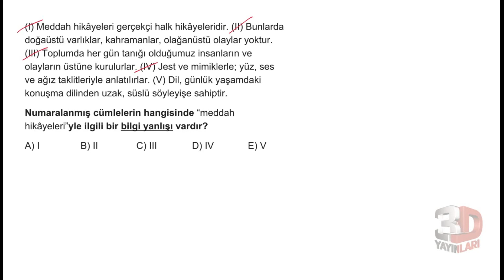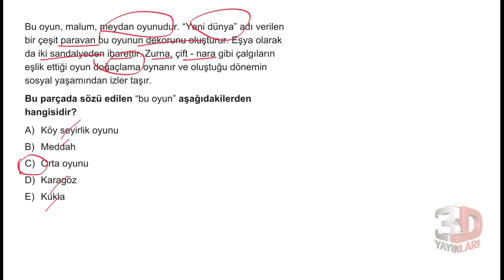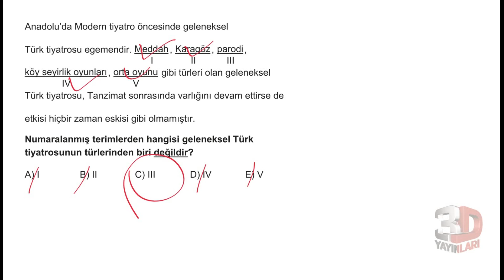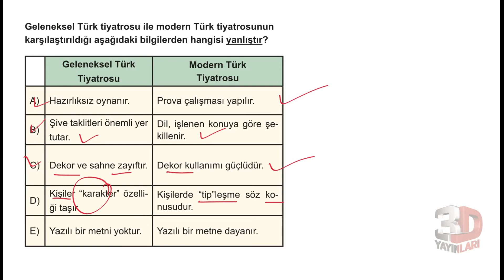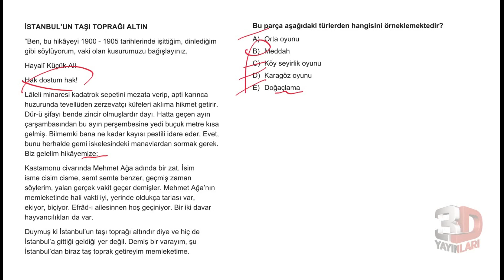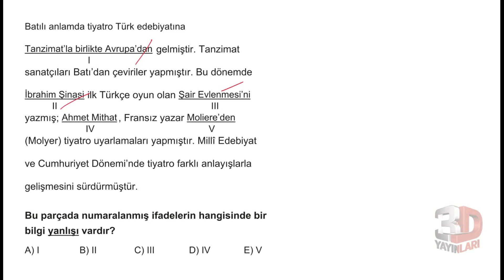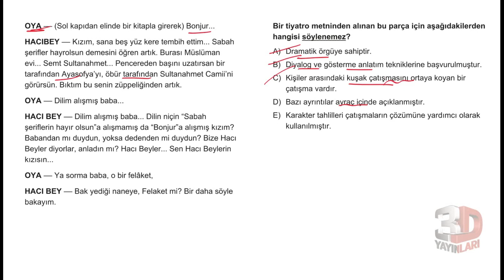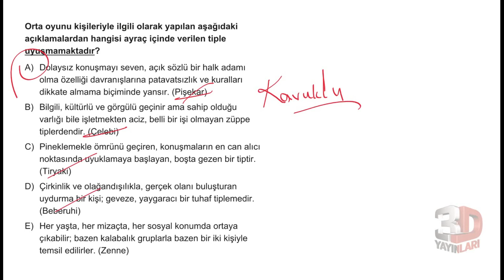AYT Edebiyat Soru Bankası Bölüm 07 Test 03 Soru Çözümleri